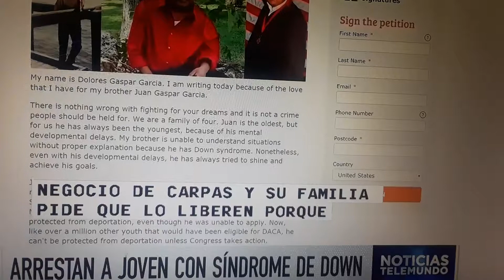Detenido joven con Sind. Down.